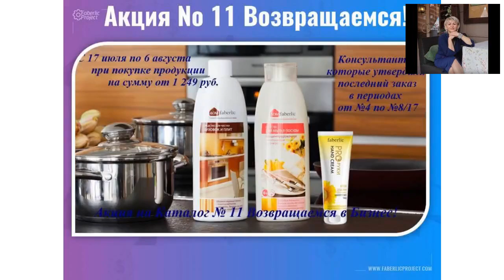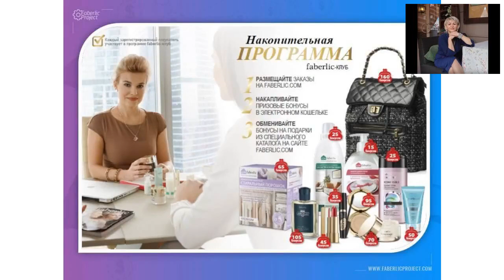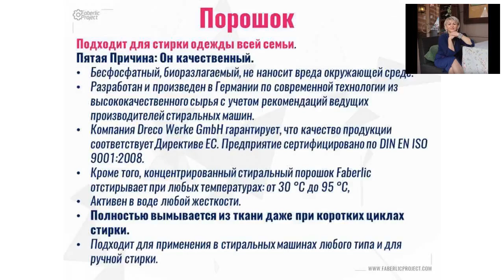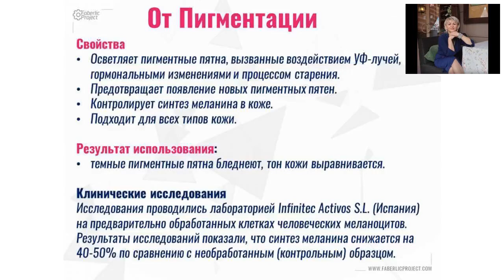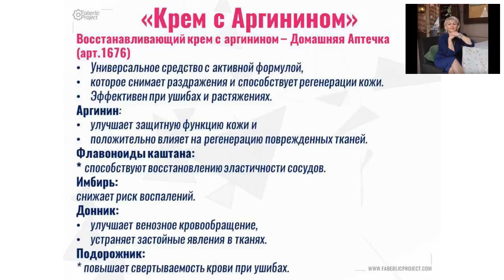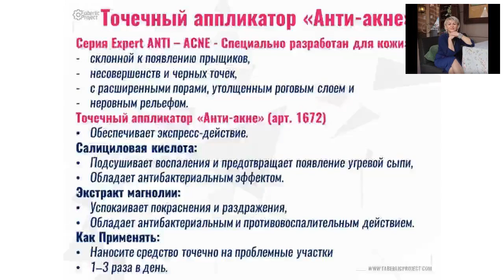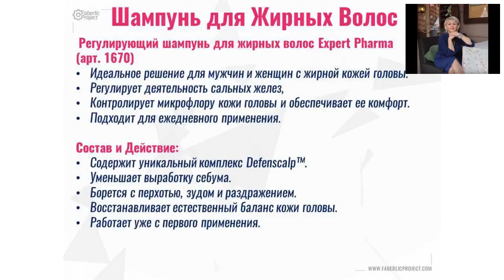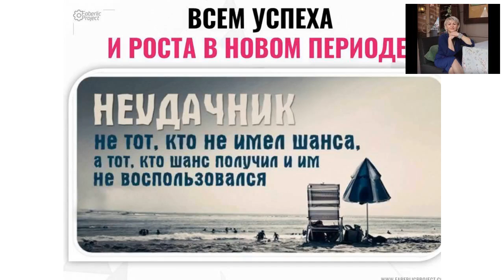Каталог Фаберлик №10 и №11 Сравнительная характеристика (Поговорим о Новинках)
Смотрите в видео Фаберлик Каталог 10-11 Сравнительная характеристика (Поговорим о Новинках)